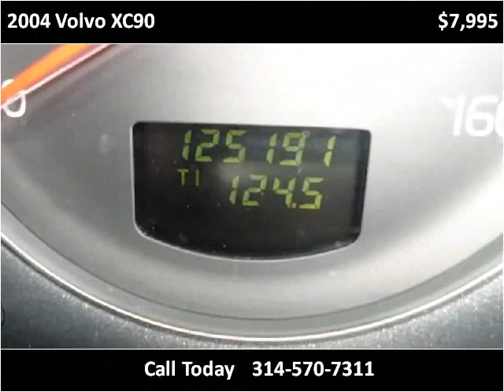2004 Volvo XC90 Used Cars Saint Louis MO